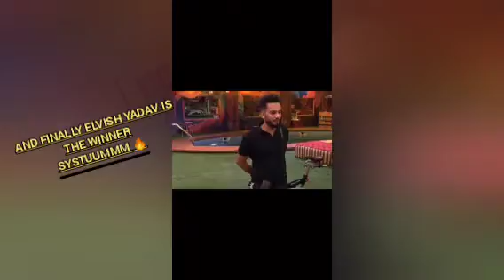Muscle building supplement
bigg boss ott 2 winnervir is @ElvishYadavVlogs

my supplement Stack is ok but the real excitement is about the winning moment of our@ElvishYadavVlogs